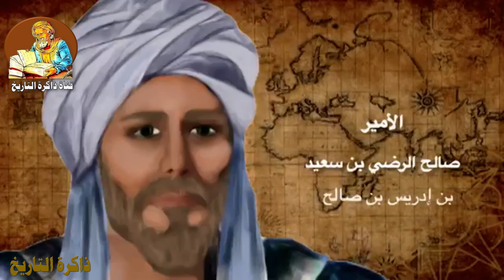ذاكرة التاريخ - أمارة نكور الأسلامية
أمارة  نكور
نكّور،أو إمارة بني صالح هي إمارة تاريخية لسلالة الصالحيين، ظهرت منذ سنة 710م على يد صالح بن منصور في تمسمان في منطقة الريف بالمغرب الأقصى. وهي أول إمارة مستقلة بالمغرب الأقصى بعد ثورة البربر على ولاة بني أمية، كما أنها تمذهبت بالمذهب المالكي السني خلافا لباقي الإمارات المغربية الأخرى، كبني مدرار وبورغواطة التي تأسست على مذهب الخوارج الصفرية.

ظلت تمسمان قاعدة لحكم أمراء نكّور إلى أن بنى سعيد بن إدريس مدينة نكور بين نهري نكّور وغيس على بعد خمسة أميال من البر. وفي سنة 244 هـ / 865م تعرضت مدينة نكّور في عهد مؤسسها لهجوم الفايكينغ النورمانديين لمدة أسبوع.

توسعت إمارة نكّور حتى لامست إمارة مكناسة، وحدد الجغرافي البكري الرقعة الجعرافية لإمارة نكّور في مسيرة عشرة أيام.

جعلها موقعها الجغرافي في مجال الصراع الدائم بين أمويي الأندلس وهم من السنة، والعبيديين الفاطميين بإفريقية وهم من الشيعة. وقد تمكن الفاطمي مصالة بن حبوس من السيطرة عليها سنة 308 هـ / 929م في إطار صراعه ضد أمويي الأندلس.

ورغم وقوف إمارة نكّور في وجه الزحف الفاطمي، فإن أمويي الأندلس، ومن منطلق خدمة مصالحهم السياسية بالمنطقة، تحالفوا مع موسى بن أبي العافية زعيم إمارة مكناسة الذي دخل نكّور سنة 319 هـ 940م باسم أمويي الأندلس.

وهكذا كانت إمارة نكّور في خضم الصراع الأموي الفاطمي إلى حدود سنة 473 هـ 1094م لما استولت عليها ودمرتها جيوش الدولة المرابطية بقيادة الأمير يوسف بن تاشفين.